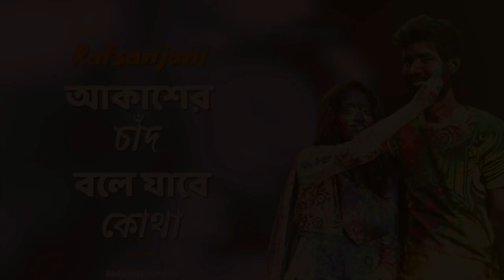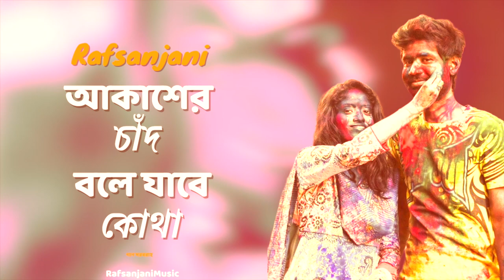Akasher Chand Bole Jabe Kota | আকাশের চাঁদ বলে যাবে -Rafsanjani | BanglaGaan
Artist-Rafsanjani
Lyric, Tune, Music, Edit-Rafsanjani

🙏🙏🙏🙏  Special Request  🙏🙏🙏🙏

1 =  No one will play music during Azan

2 =  No one will play music while passing by the mosque

3 =  No one will use religious sentiments to play music

4 = Please don't abuse my parents if you don't like the music

© All Copy Rights Reserved by Rafsanjanisong

*** ANTI-PIRACY WARNING ***
This content is Copyright to KSR Production. Legal action will be taken against those who violate the copyright of the following material presented!